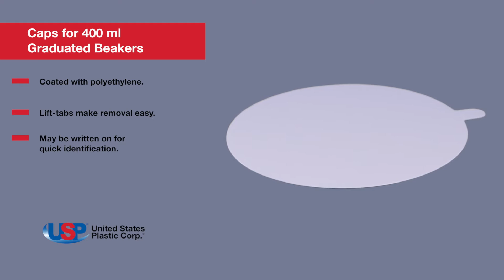Caps for 400 ml Tri-Pour® Graduated Beakers | U.S. PLASTIC CORPORATION®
This cap fits the 400ml graduated beaker. Click “Show More” for further details.

Cap details:

► Coated with polyethylene
► Lift-tabs make removal easy
► May be written on for quick identification